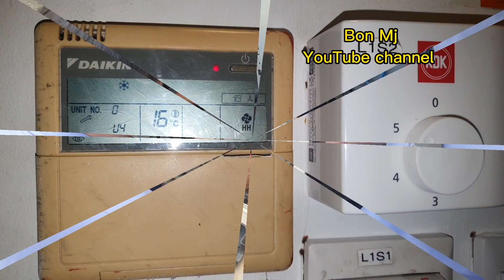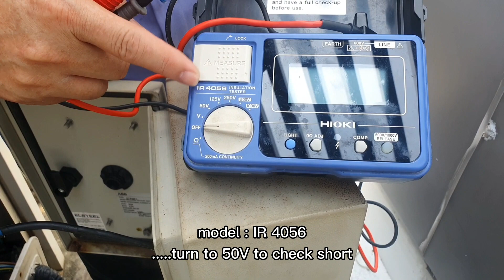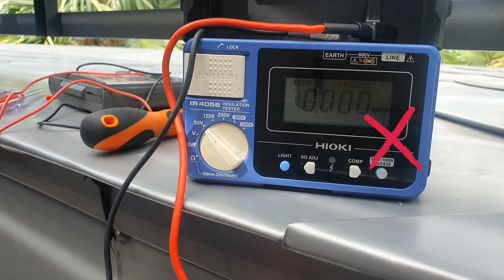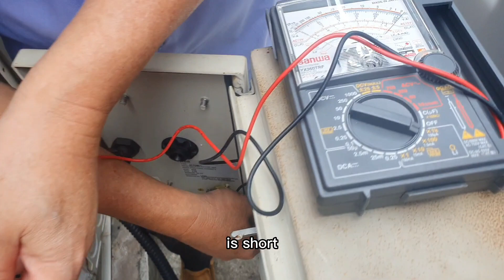How to rectify aircon trip the circuit breaker | Analog meter & Megameter | VRV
Brand :
aircon : Daikin VRV 3
Analog meter : Sunwa
Megameter : Hioki